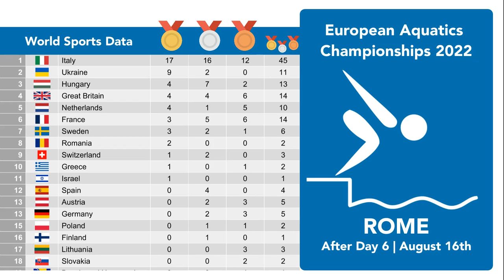European Aquatics Championships 2022 Rome - Medal Table after Day 6 (August 16th)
Medal Tally for the European Swimming Championships 2022 in Rome after the sixth day of action (August 16th).
Anastasia Gorbenko from Israel with the gold medal in the 200m individual medley.
The host italy is in the lead of the medal list with 17 gold medals.
David Popovici with the world record in the mens 100m freestyle event.

Position:
1. Italy
2. Ukraine
3. Hungary
4. Great Britain
5. Netherlands
6. France

aquatics in rome. european champions
All gold silver and bronze medals